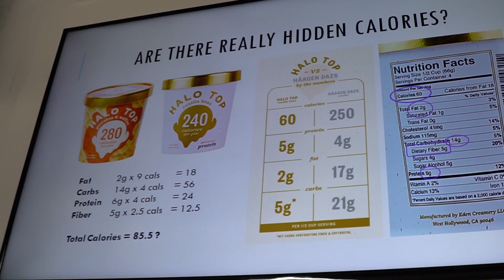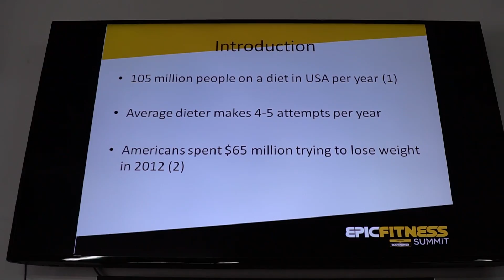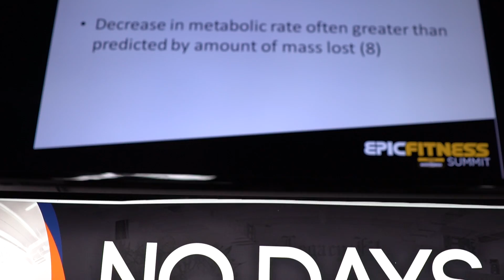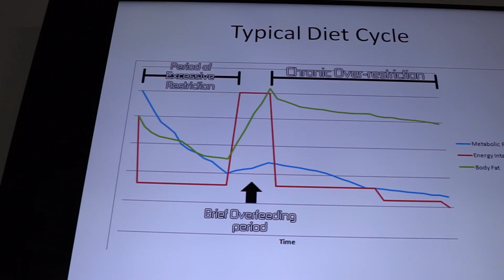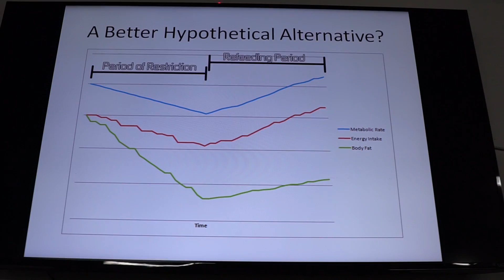Miami Camp Seminar - Day 2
I talk about optimizing muscle growth and strength.  Holly discusses why the science of food labeling may be causing your progress to stagnate.